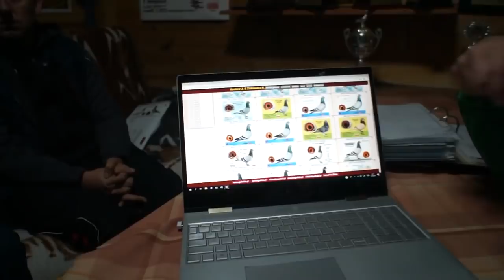J. Kostorz & R. Żółkiewicz - likwidacja (ograniczenie) hodowli - wyprzedaż gołębi - 18.10.2018r.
Gołębie Rainera Puttmanna (pakiety) na "Barkę" - prezentuje ks. J. Kostorz - 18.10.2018r.